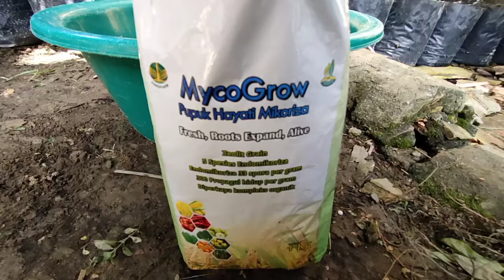Cara Semai kecambah kelapa sawit ke MN/polibag besar